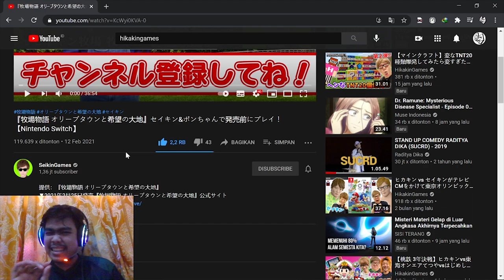Mancing dikubangan? Dapat apaan? | REACT GAMEPLAY STORY OF SEASONS PIONEERS OF OLIVE TOWN Part 2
Di video kali ini, saya akan react lagi salah satu video gameplay dari youtuber jepang. cek channel nya di  @SeikinGames . So many thanks to you :) I hope you allow me to react to your video. :)
Hm sangat menyenangkan jika bisa di kasih pre release game nya yah.
Apa guna nya react2 video? nah di video gameplay yang kita react, banyak fakta2 dan hal menarik yang bisa kita kulik satu persatu, yang bahkan mungkin tidak ada di trailer nya. Misal, mancing ikan di kubangan air/lumpur setelah hujan. Emang dapat apaan?